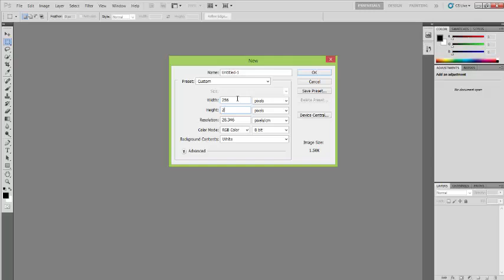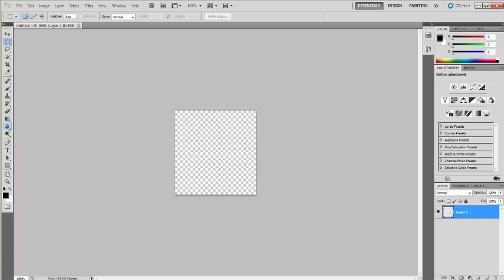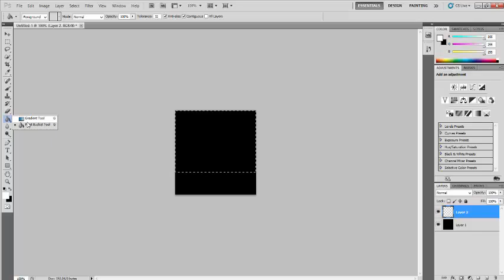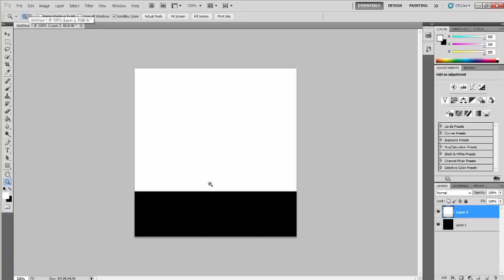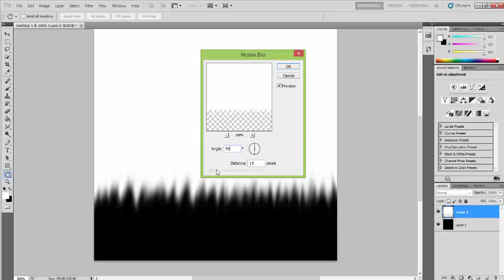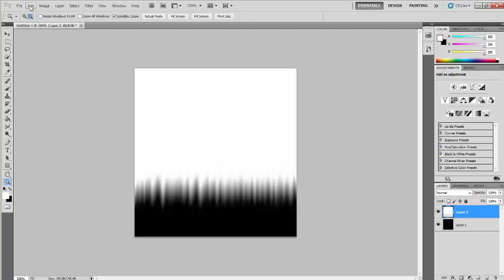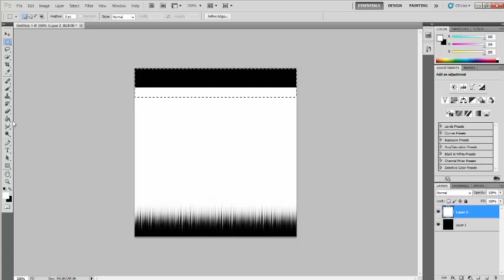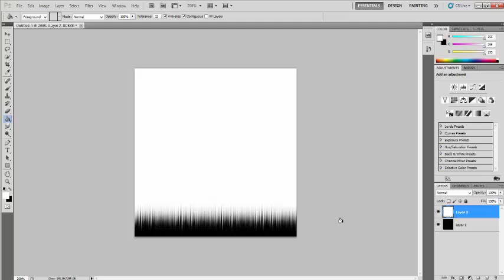Adobe Photoshop Tutorial: Opacity Map For Game Hair How To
This is a requested video that I have done for one of my viewers. (Woot, I have viewers!!) Anyway, you can use this for any game site or 3d world that uses opacity maps for their hair, like IMVU.